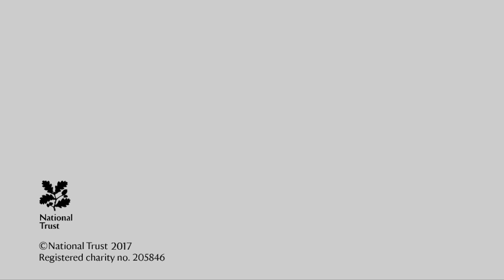Sea Dog Table timelapse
A short timelapse film of the dismantling and assembly of Hardwick Hall's Sea Dog table.